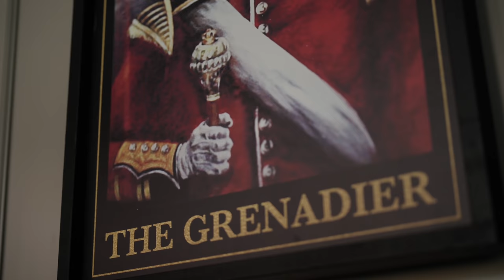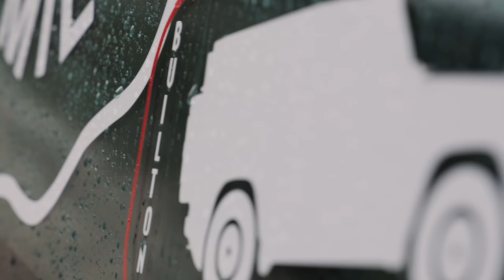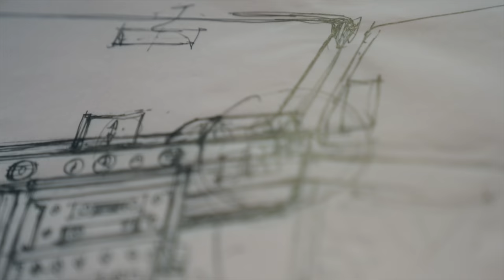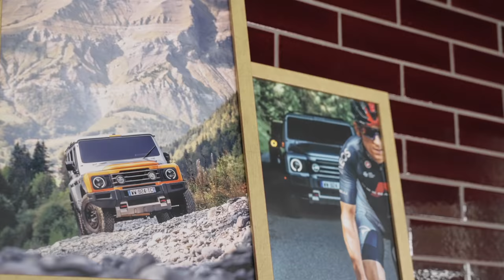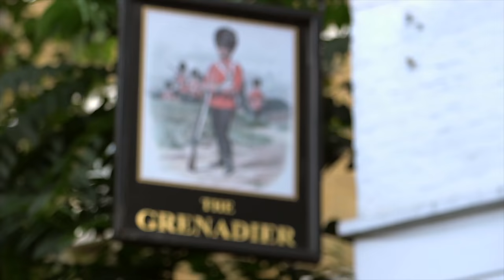Building The Grenadier - Episode 12 - Behind The Grenadier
Over the past 2 years, our BTG series has revealed every stage of our proper 4X4’s development.

Watch the final episode, as we hear more from the man ‘Behind the Grenadier’ as he looks back on where it all began & reveals what the future holds